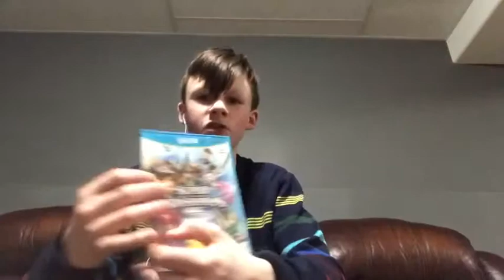Top 5 wii/ wii u games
I love the wii and the wii u so here is my top 5 favourite games